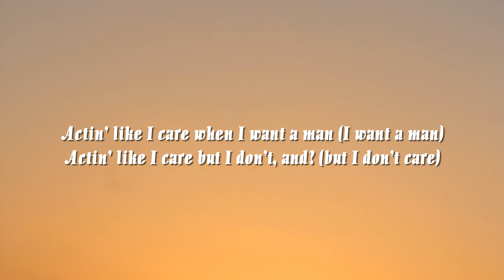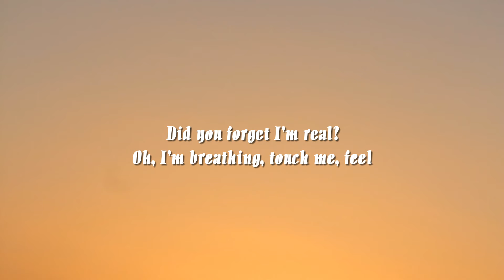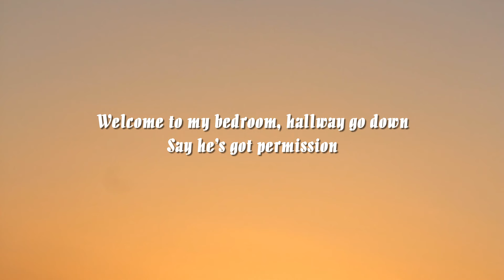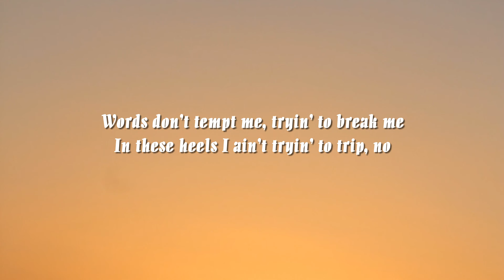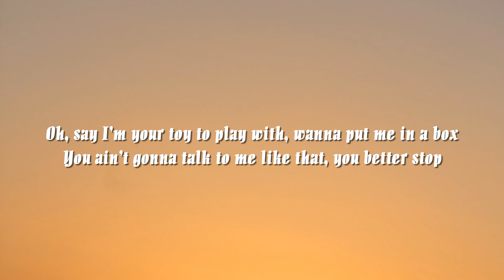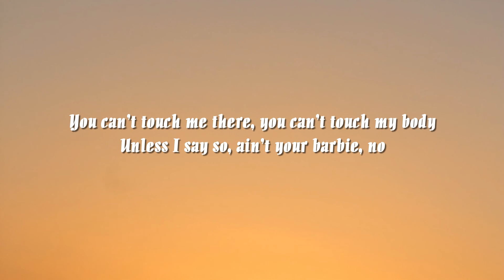Ava Max - Not Your Barbie Girl (Lyrics)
🎤 Lyrics:

[Chorus]
Not your barbie girl, I'm livin' in my own world

[Verse 1]
Welcome to my bedroom, hallway go down
Say he's got permission

[Pre-Chorus]
I can take myself on a dinner date
Buy myself diamonds and a champagne
Order five courses, then chocolate cake, uh-huh
Actin' like I care when I want a man (I want a man)
Actin' like I care but I don't, and? (but I don't care)

[Verse 2]
I'm my own boss, I'm remindin' you of it
Somethin' that you just can't get
Words don't tempt me, tryin' to break me
In these heels I ain't tryin' to trip, no

[Bridge]
Oh, say I'm your toy to play with, wanna put me in a box